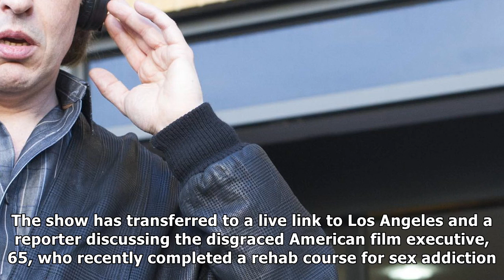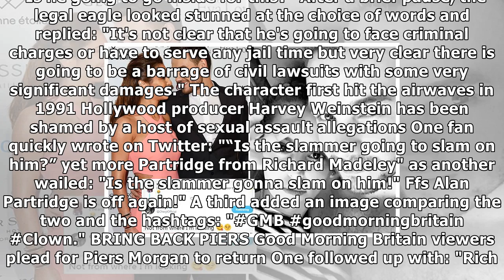‘embarrassing’ richard madeley sparks frenzy of alan partridge comparisons after asking lawyer if h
‘embarrassing’ richard madeley sparks frenzy of alan partridge comparisons after asking lawyer if harvey weinstein will be ‘sent to the slammer’ on good morning britain
 RICHARD Madeley was likened to hapless fictional broadcaster Alan Partridge and branded "beyond embarrassing" after quizzing a legal expert whether shamed Hollywood producer Harvey Weinstein would be ...